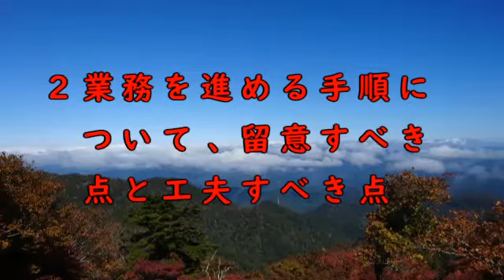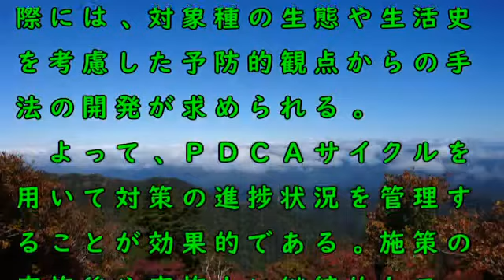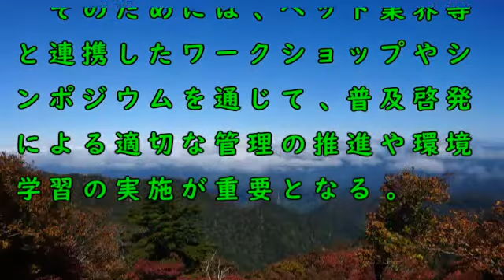技術士二次試験（環境部門）対策 22「侵略的外来種対策」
技術士二次試験（環境部門）の解答論文例です。
選択科目Ⅱ-2を想定しています。
テーマ「侵略的外来種対策」